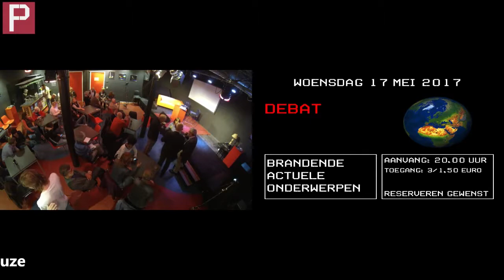Pletterij Debatcafé - Joost Lagendijk over Turkije - 28 maart 2017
Livestream: Debatcafé - Joost Lagendijk over Turkije
o.l.v Jan van Eeden
Opname: 28 maart 2017
Locatie: De Pletterij, Haarlem